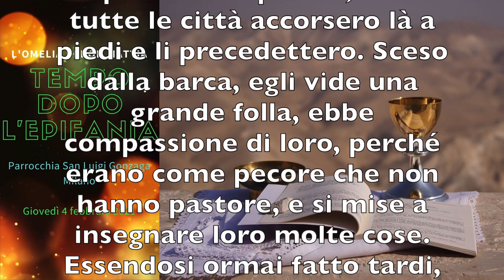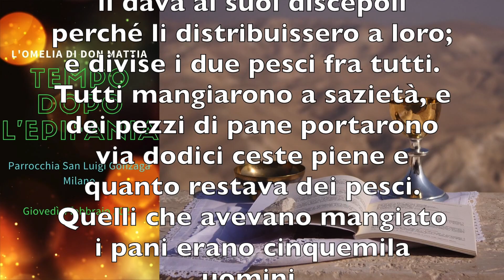La Parola ogni giorno - Tempo dopo l'Epifania 2021 - Giovedì 4 febbraio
Giovedì della settimana della IV Domenica dopo l'Epifania

Parrocchia San Luigi Gonzaga di Milano